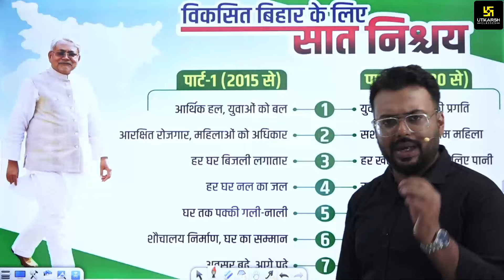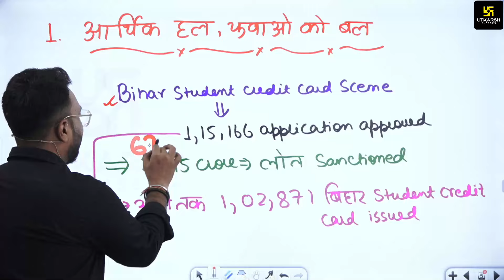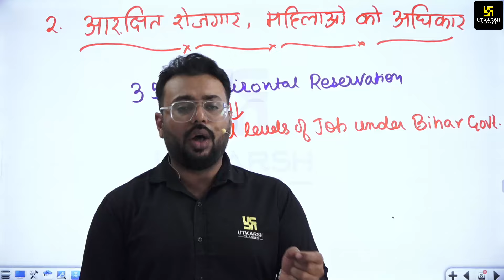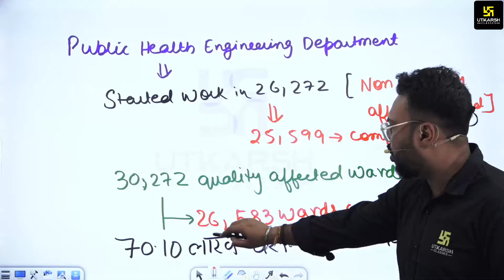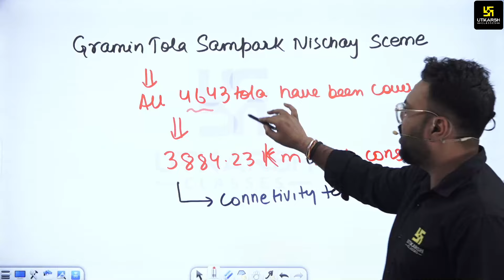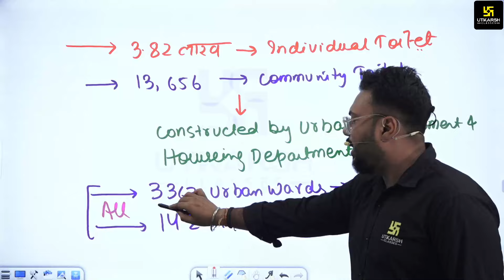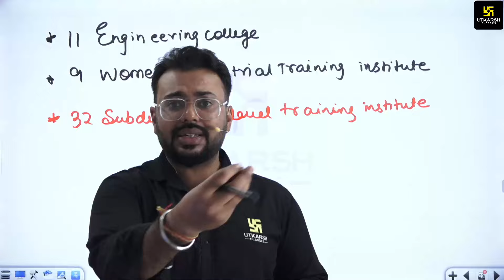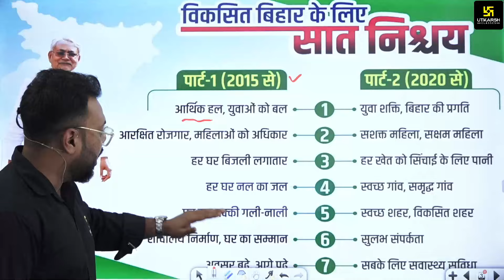सात निश्चय योजना 1.O और 2.O से बिहार में विकास की नई लहर | Bihar Development Mission | By Aditya Sir